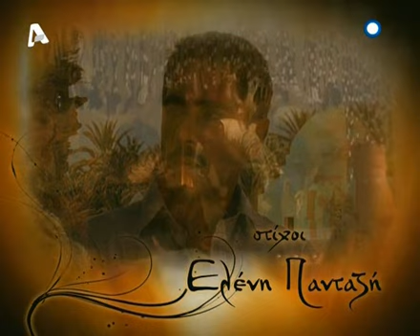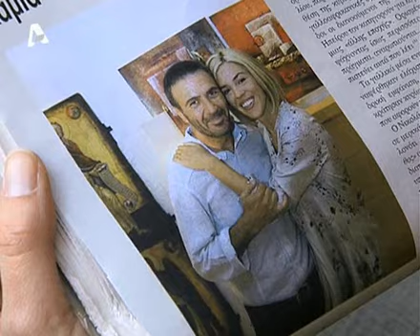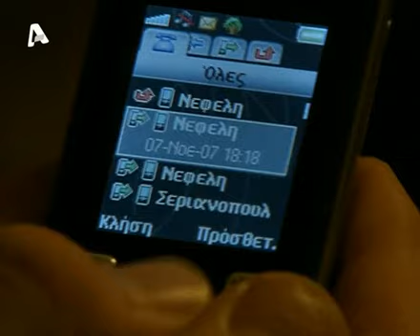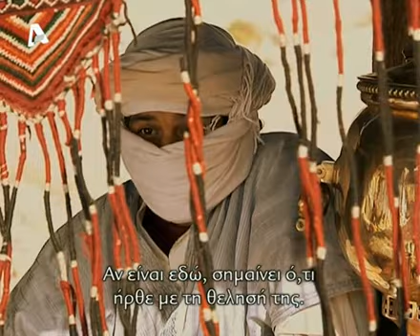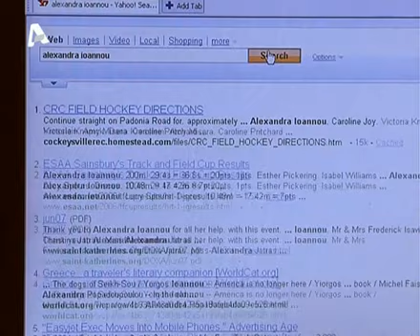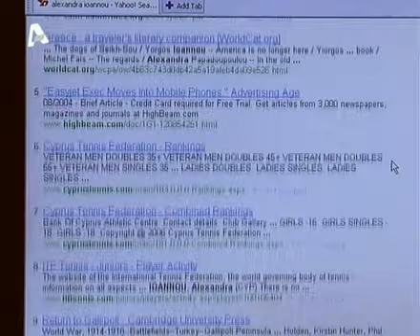Η εξαφάνιση Επεισόδιο 5